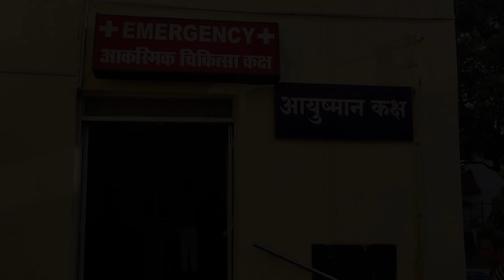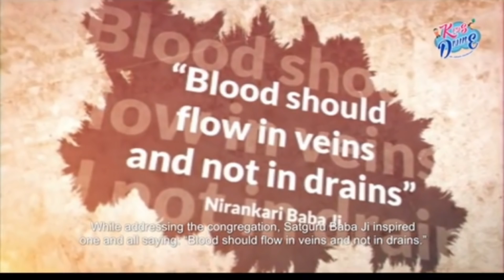BE A HUMAN WITH HUMANITY | STORY BASED ON BLOOD DONATION | SNCF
5 MAY 2019

Venue - Sant Nirankari Satsang Bhawan
Gol Bazar ,Near Shaheed Smarak,jabalpur

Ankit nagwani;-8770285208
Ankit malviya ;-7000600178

DONATE BLOOD,SAVE LIVES